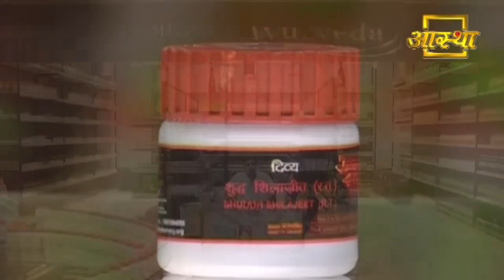इस Corona काल में सेहत बनाने के लिए रोज़ करें यह उपाय || Acharya Balkrishna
इस कोरोना काल में सेहत बनाने के लिए रोज़ करें यह उपाय || Acharya Balkrishna
Do this remedy daily to get health during this corona period || Acharya Balkrishna

Visit Us